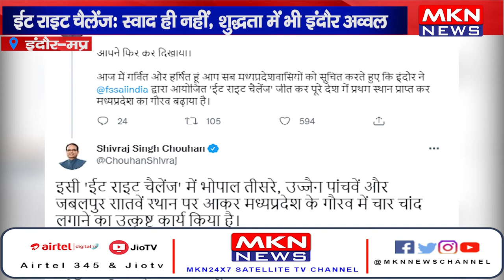स्वाद ही नहीं, शुद्धता में भी इंदौर अव्वल